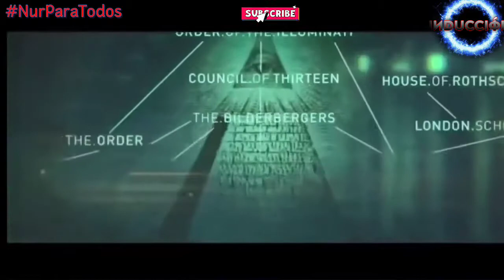La Guerra Científica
Link al video livestream completo;
"Cuánto Más Te Alejas De La Verdad, Más Odiarás A Quiénes La Prediquen"
George Orwell